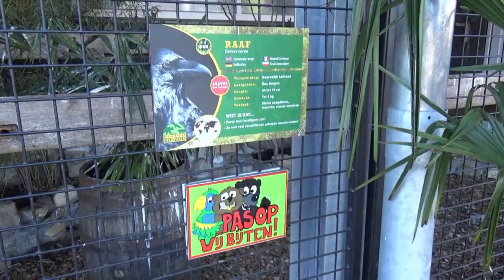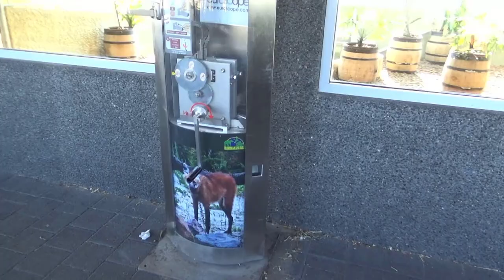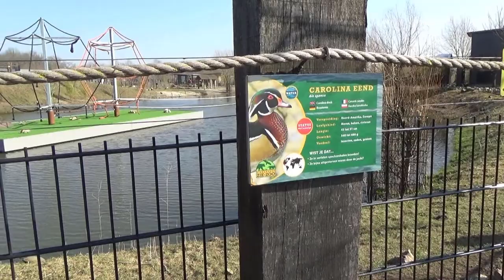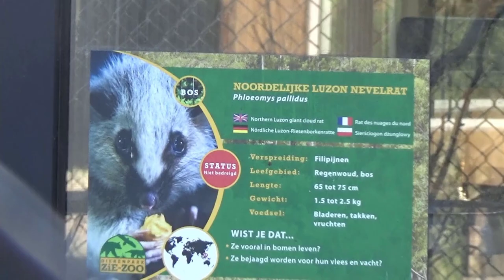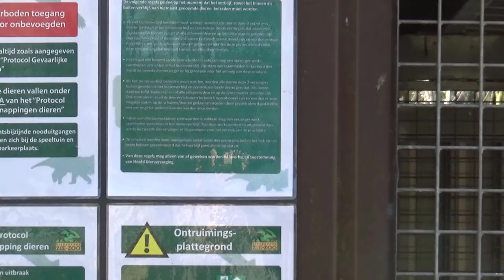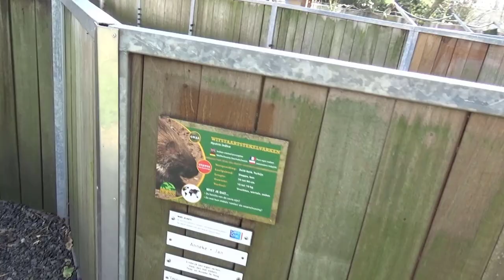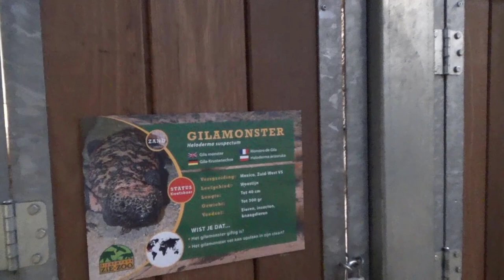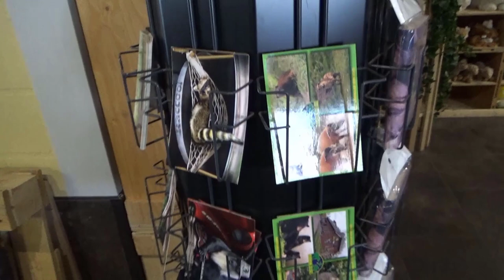ZieZoo, Old and New | Real Life Zoo Tours (ft.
In this series we will be visiting real life zoos around the Netherlands and perhaps even beyond! Today we are at ZieZoo, a very young zoo with big plans! With some very unique species, some great new areas and a.. questionable older area... Quite some interesting things to see!

I also have a list of all the Steam Workshop items I've used in the project:

Twitter me @justGoron!